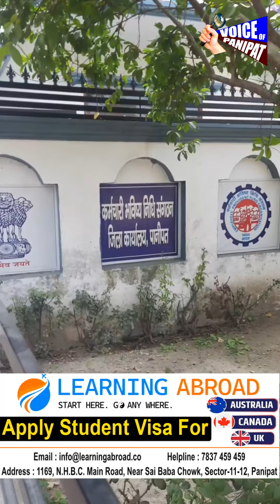पानीपत मे कमिशनर रिश्वत लेते रंगे हाथो गिरफ्तार,CBI ने मारी रेड,कौन है कमिशनर देखिए Live